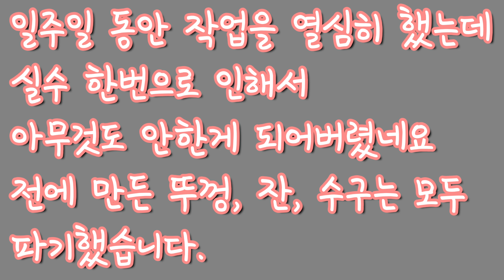#40 - 주전자 몸통 굽깍기(파기처리)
이 영상을 허가 없이 배포/변경, 상업적이용은 불가합니다.

해당 영상은 민민[Mean-Min-Pottery]{구)민민도자기}이 촬영하고 편집합니다.